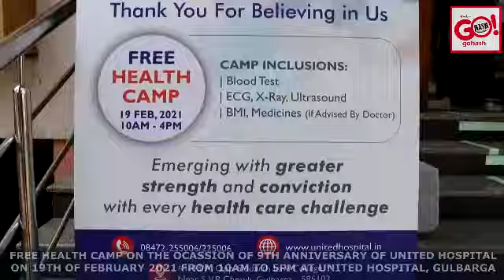GLB | FREE HEALTH CAMP ON THE OCCASION OF 9TH ANNIVERSARY OF UNITED HOSPITAL ON 19TH OF FEB 2021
FREE HEALTH CAMP ON THE OCASSION OF 9TH ANNIVERSARY OF UNITED HOSPITAL ON 19TH OF FEBRUARY 2021 FROM 10AM TO 5PM AT UNITED HOSPITAL, GULBARGA